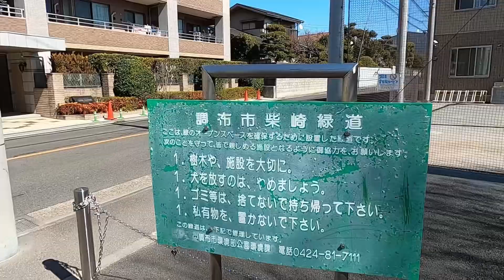【妻小学生になるロケ地】【不自然なロケ地】【調布市上ノ原公園】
妻小学生になるロケ地巡りです。今回は調布市上ノ原公園とその周辺です。第６話の最初にちょこっと出てくるシーンの公園ですが、なぜか他のロケ地とはずいぶん離れてて、「何でここなの？」と疑問が残ります。次のロケ地が周辺にあるのではと考え、周りを散策！結果はいかに？